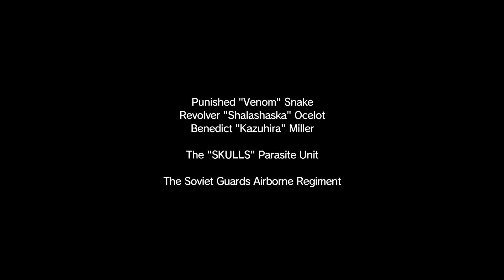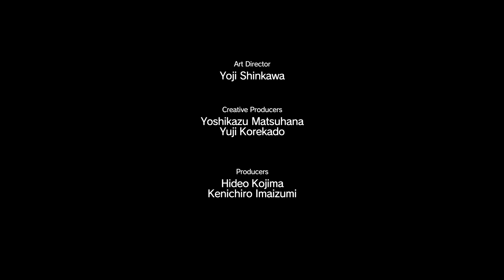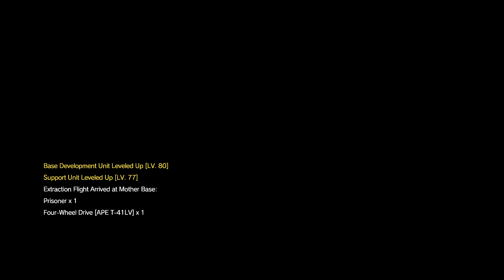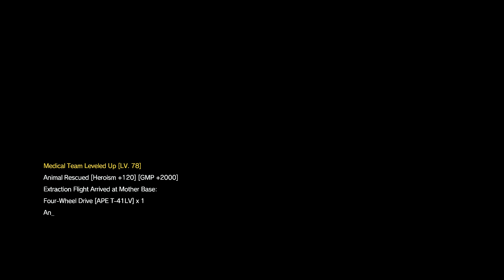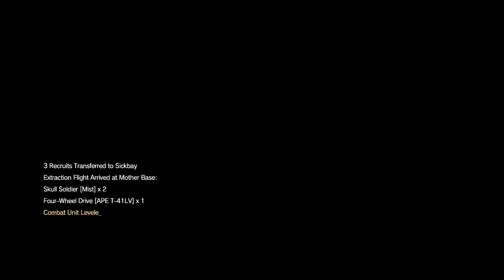MGSV Phantom Pain RLP1 2015 10 25 03 22 31